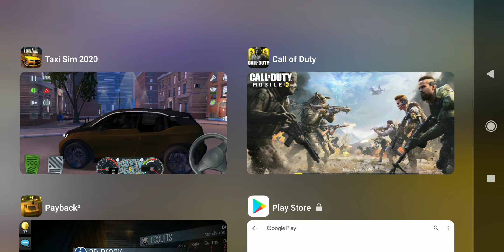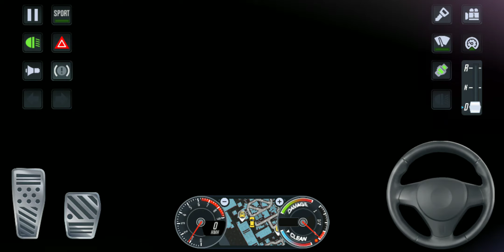Sporty hack back ribhu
Geyeche